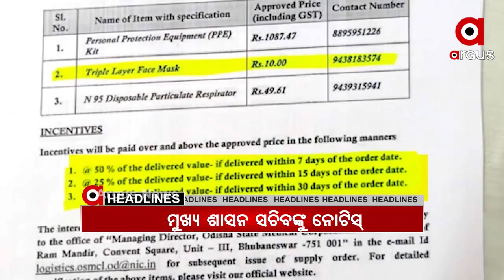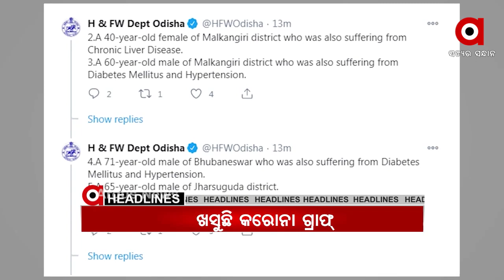Headlines 2Pm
ନଭେମ୍ବରରେ ହିଁ ରାଜ୍ୟରେ ଖୋଲିବ ସ୍କୁଲ... ପଙ୍ଗୁ ସାଜିଛି କେନ୍ଦ୍ରାପଡା ପୋଲିସ... କୋଭିଡ କଟକଣାକୁ ଅମାନ୍ୟ... ଅର୍ଣ୍ଣବଙ୍କୁ ଉଠାଇନେଲା ମୁମ୍ବାଇ ପୋଲିସ...